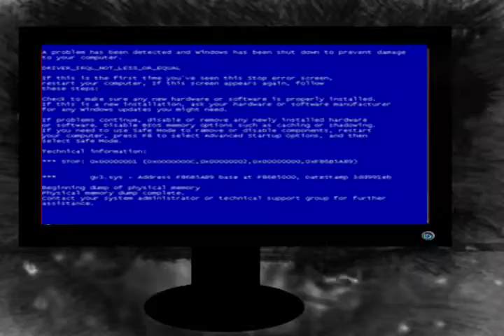Sacraligious Error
What would you do if you could do what your thinking about. Midterm project created in after efects, a story of a nun and her epic power struggle with a computer. This project was creaated to show true human emmotion. I hope you enjoy